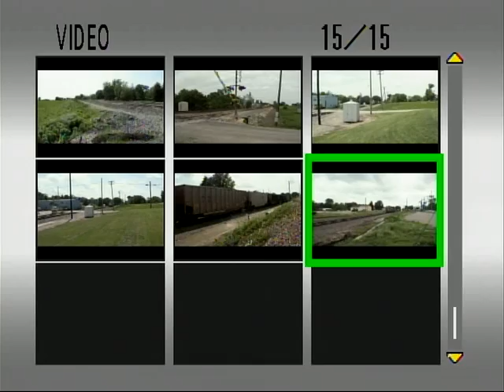CORP 3815 and TPW 4055 Lead The F-GALEPE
CopyrightBNSF2184.

CORP 3815 and TPW 4055 head for home with a EB manifest train.  Filmed June 6, 2008 at Elmwood, IL.